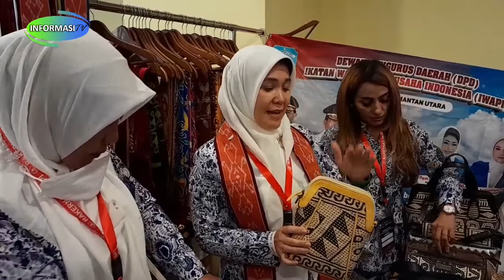DPD IWAPI Kaltara Ikut Meramaikan IWAPI Expo 2022